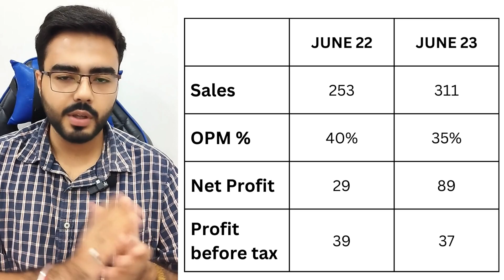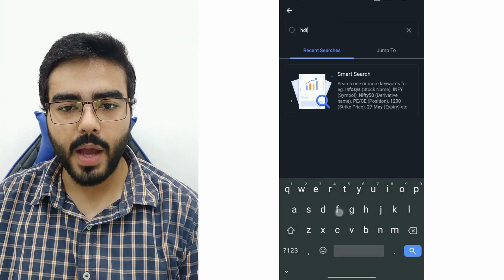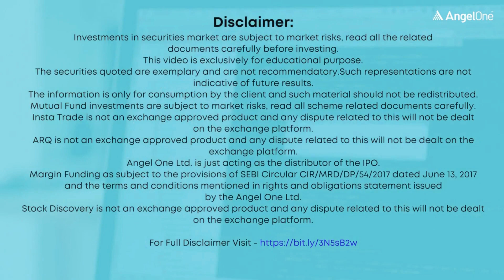Chalet Hotels Share | Chalet Hotels Q1 Results | Chalet Hotels Share Latest News